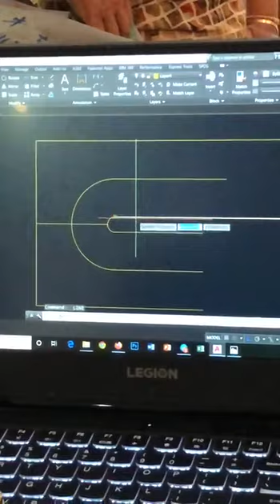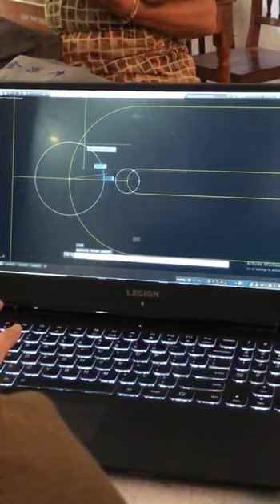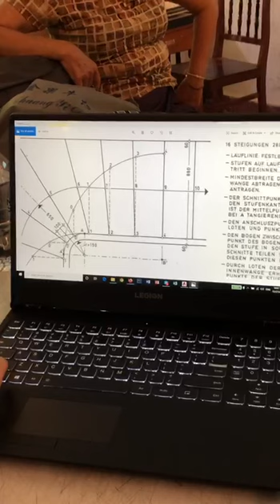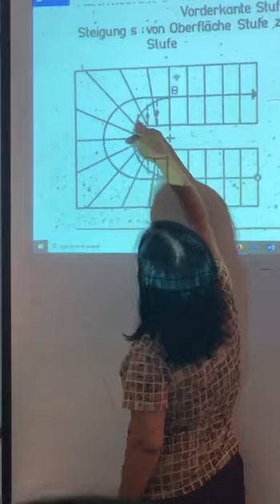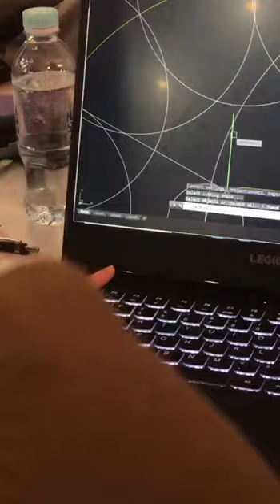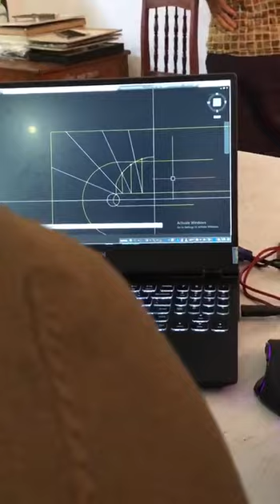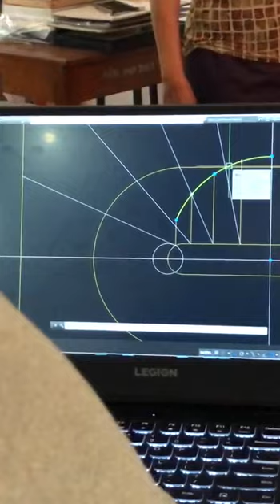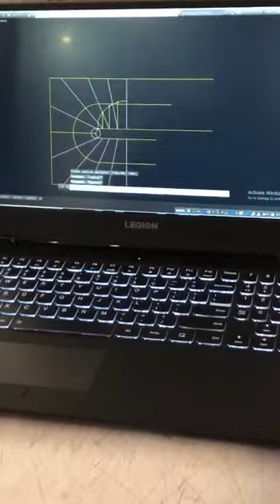Drawing StairU ( របៀបគូសជណ្តើរ អក្ស័សរស U)